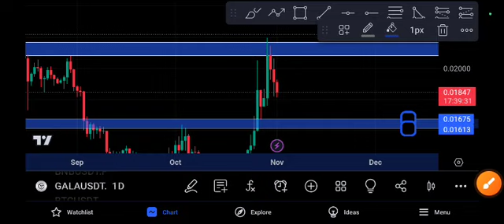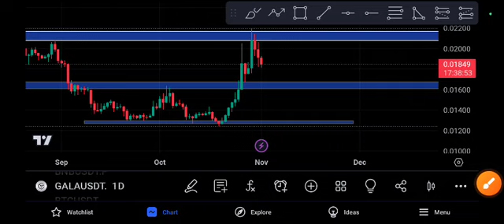Gala coin Next Target Price Prediction 2023